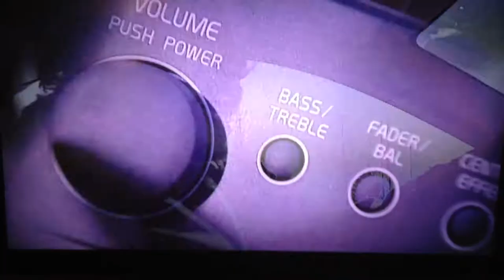Fartfyllt klipp ur De drabbade